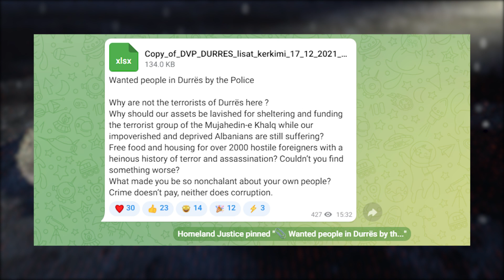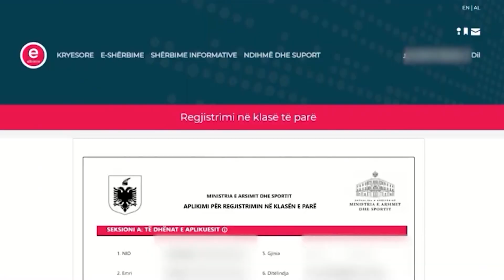Spotlight - Publikimi i listës së personave në kërkim - Vizion Plus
e-mailet që kërcënojnë sigurinë!

Të ftuar në studio:
Azgan Haklaj - ish-deputet i PD
Fatjon Softa - ekspert sigurie
Sokol Bregu - gazetar
Esido Barkaj - gazetar
Sokol Dema - gazetar